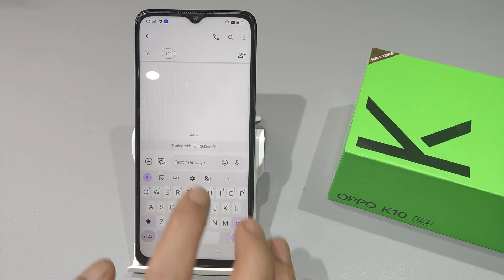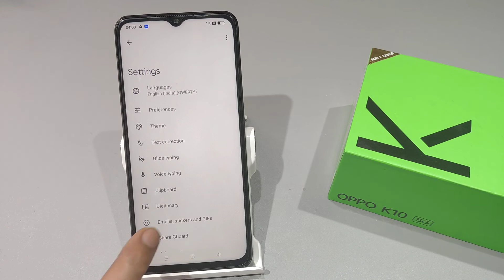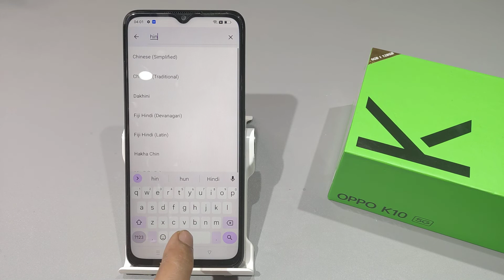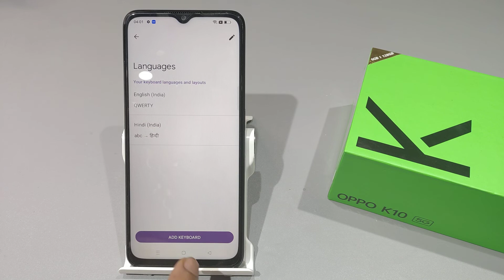How to fix voice typing problem in oppo k10 | Hindi Voice Type, Oppo k10 google voice typing problem